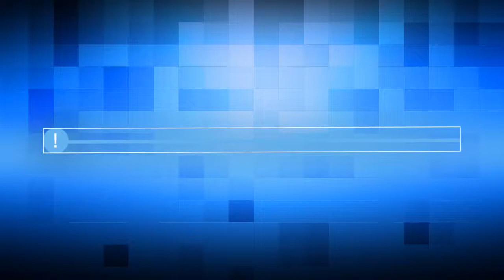Fibromialgia: choroba, której nie ma?